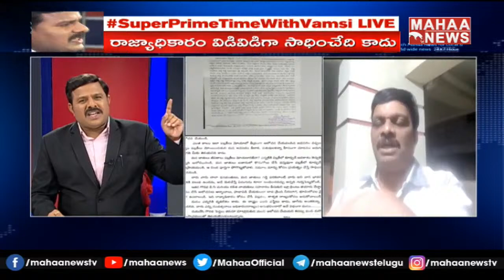ఎంత మంది ఉన్న పవన్ కళ్యాణ్ ఎం చేయలేరు - Mahaa Vamsi Goosebumps Words